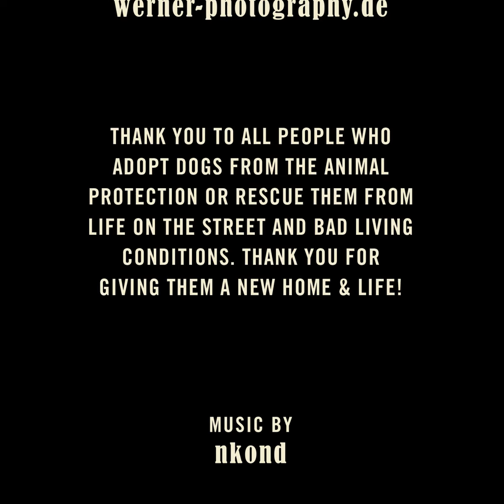GROSSSTADTLÖWE | Dog Stories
Dog Stories - DER GROSSSTADTLÖWE

Wir möchten heute mit Euch eine brandneue Serie starten! In DOGstories berichten wir ab sofort hier bei terracanis von Schicksalen und Happy Ends von ganz besonderen Hunden, die die Welt bewegen. Den Anfang macht heute Tschikko Leopold von Werner, der ehemals auf Spaniens Straßen lebte und dank Fotografin Julia Marie Werner heute bekannt ist als der GROSSSTADTLÖWE.

Schaut Euch einmal seine Geschichte an und TEILT sie! Ein wunderbares Happy End und ein Symbol für die unglaubliche Liebe, die zwischen Mensch und Hund entstehen kann.